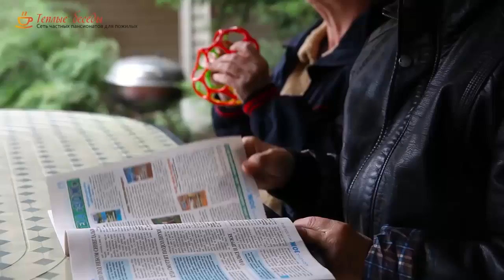Франшиза Теплые беседы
Крупнейшая сеть частных пансионатов для пожилых в РФ. Более 20 пансионатов, 700 постояльцев, динамично развивается, прирастая в год на 30%! Построена по французской модели пансионатов для пожилых. В пансионатах бабушки и дедушки получают качественный круглосуточный уход, с ними занимаются аниматоры, состояние здоровья контролируют врачи и медсестры.

Средний срок выхода проекта «в ноль» 3-4 месяца, полной окупаемости 10-12 месяцев. В сети пансионатов сделана ставка на качество оказываемых услуг. Процент удовлетворенных клиентов 95-97%